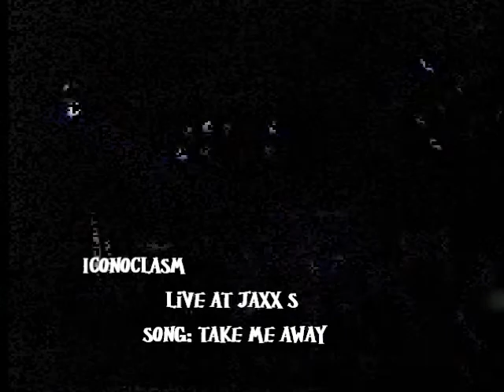ICONOCLASM Live At Jaxx's Song: Take me Away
Iconoclasm members in this video: Chris Michael (Singer) Russ Strahan (Lead Guitar, Left on stage) Sasha Petrov (Drums) Ben Vorhauer (Bass) Lee Foo Foo Doll (Rythem Guitar). This was during a show at jaxx's nightclub in springfield, v.a.. We opened for Deicide that night!!!